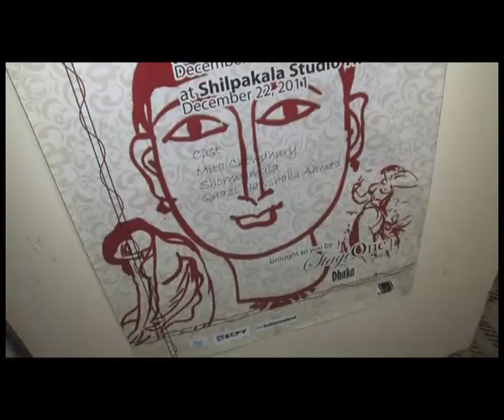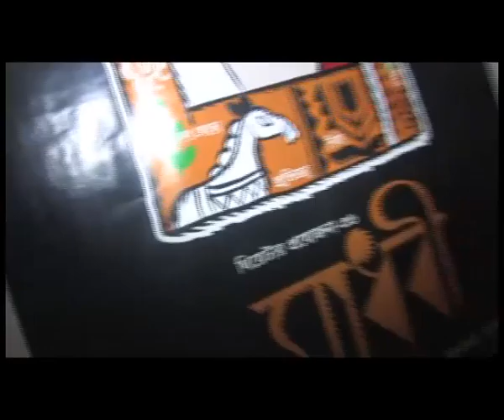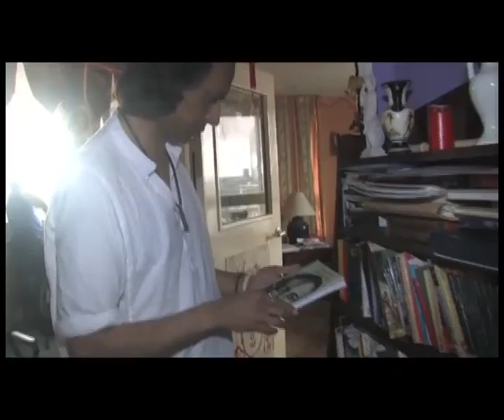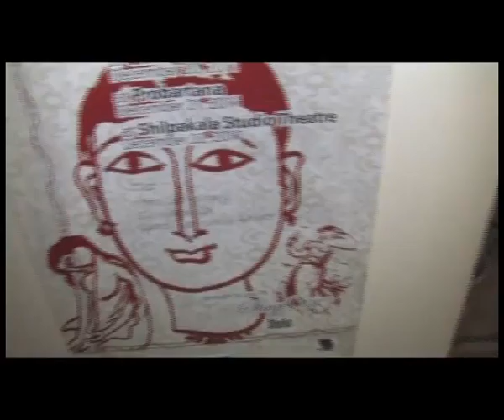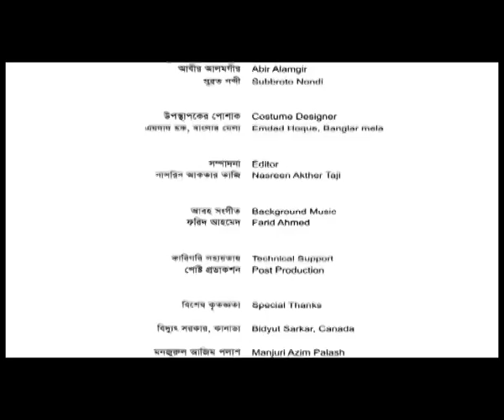Stage Activist Mukul Ahmed : Famous Bangladeshi Living Abroad. Anchoring & Direction Arun Chowdhury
An Impress Telefilm Production. On Aired Channel-i Television, Bangladesh. Name of Program : BIDESHE BISHISHTO BANGALI